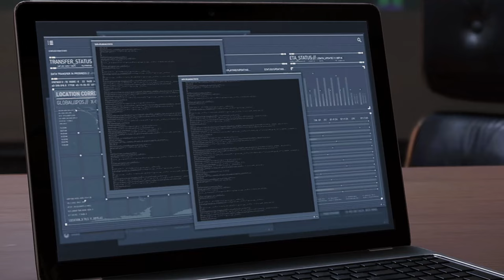Marvel's Spider-Man Remastered | Part 9 | Tombstone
Marvel's Spider-Man Remastered is a remastered version of the PlayStation 4 game from 2018. The game and subsequent remaster for PlayStation 5 were developed by Insomniac Games, while the PC version is being developed by Nixxes Software and published by PlayStation PC. Marvel's Spider-Man Remastered is the first traditional Spider-Man game to release on PC since The Amazing Spider-Man 2 in 2014. The PC version improves in a variety of aspects compared to the PlayStation 5 release, including improved shadows, improved ray traced reflections (full resolution instead of half resolution, and more objects can be included in the ray traced reflections), FoV slider, HBAO+, FSR 2.1, XeSS, DLSS 2, DLSS Frame Generation, DLAA, ultrawide screen support, improved texture filtering and an unlocked frame rate.
The PC version improves in a variety of aspects compared to the PlayStation 5 release, including improved shadows, improved ray traced reflections (full resolution instead of half resolution, and more objects can be included in the ray traced reflections)